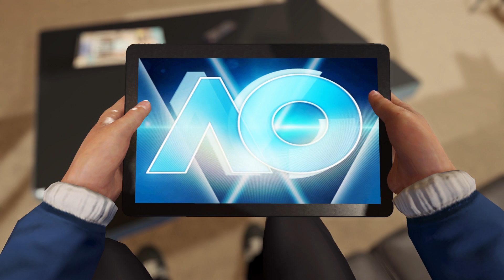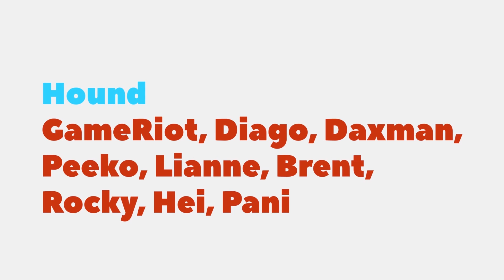AO Tennis 2 Career Mode Episode 22 - WIMBLEDON | PS4 Pro Gameplay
So this is AO Tennis version of Wimbledon, Thank you for all the big support lets make a run

MEMBERS:
Hound Level: GameRiot - Thiago - Daxman - Peeko - Lianne - Brent Clapper - Rocky - Macximus - Hei - Pani Ka
Puppy Level: Rob Diton, Robot Challenges, Chriss Erik, John Barron, DOCD & Jack MDG